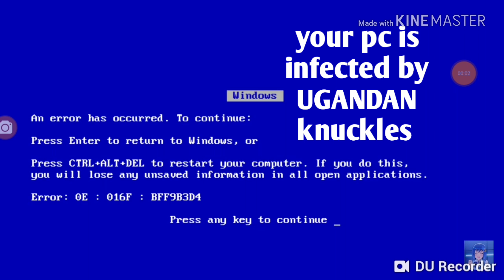Uganden knuckles destroys a computer ( a meme )